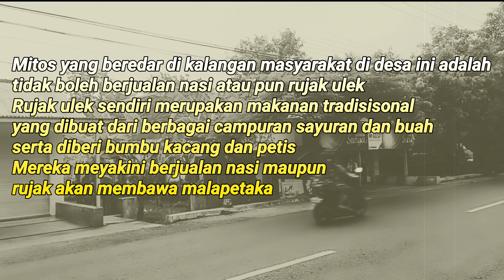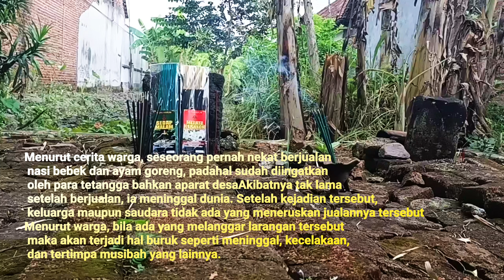Kisah Nyata !! Mitos Unik Di Desa Randegan Di Larang Berjualan Nasi & Rujak, Ada Apakah Ini ..??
Mitos unik ini terjadi di Desa Randegan, Kecamatan Tanggulangin, Sidoarjo, Jawa Timur. Mitos yang beredar di kalangan masyarakat di desa ini adalah tidak boleh berjualan nasi atau pun rujak ulek. Rujak ulek sendiri merupakan makanan tradisisonal yang dibuat dari berbagai campuran sayuran dan buah serta diberi bumbu kacang dan petis. Mereka meyakini berjualan nasi maupun rujak akan membawa malapetaka.